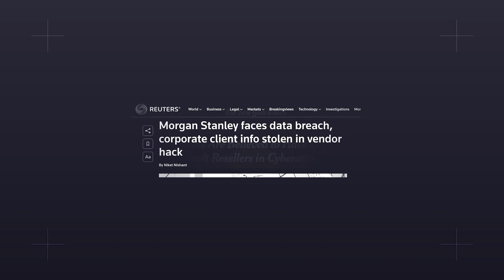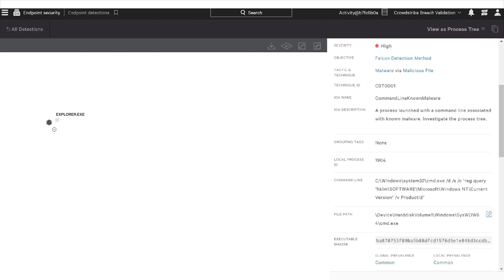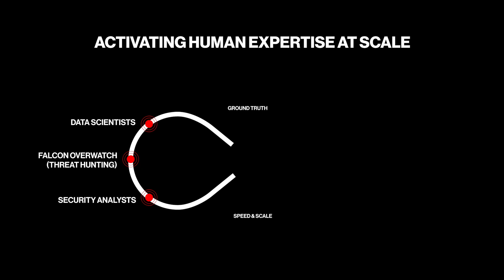Under the Wing: Comm100 Supply Chain Attack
Get an inside look into how CrowdStrike’s industry-leading technology, intelligence and expertise detects and stops the most advanced attacks.